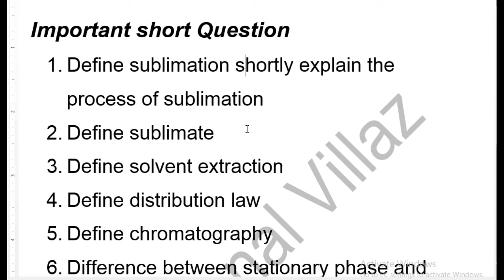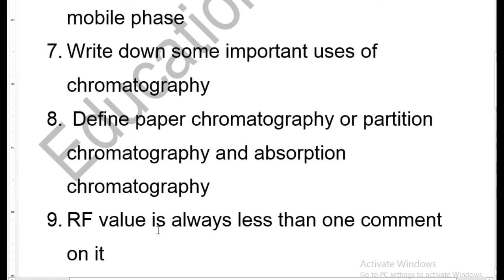important questions-1st year chemistry | guess paper 11th class chemistry 2021 | chapter 2